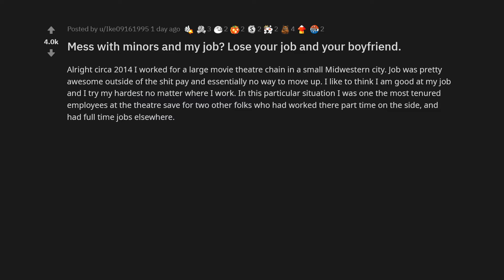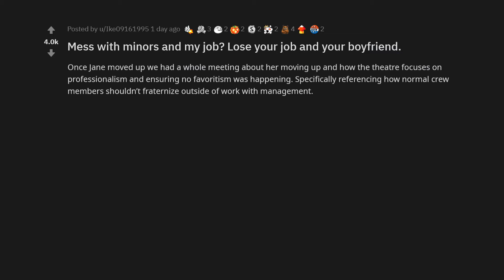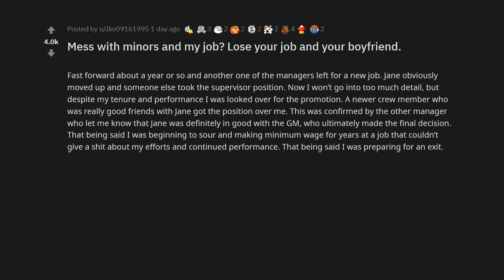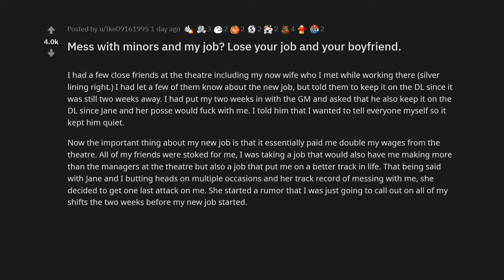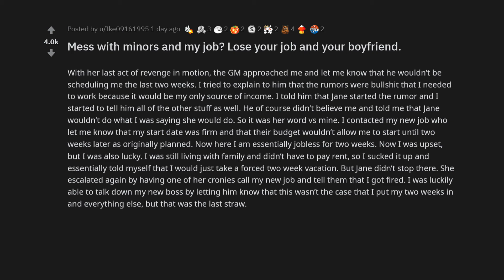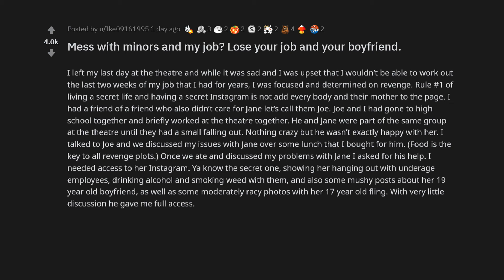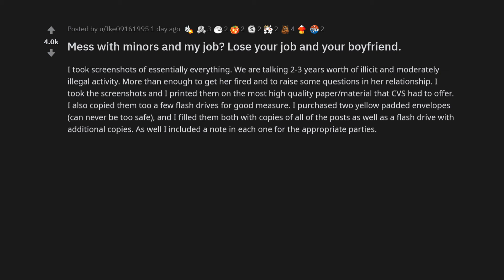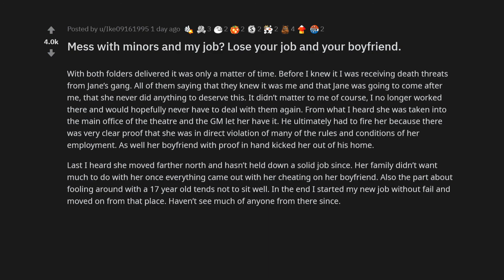Mess With Minors And My Job? Lose Your Job And Boyfriend - r/Prorevenge #12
Our reddit story of today is from r/prorevenge
1. Mess with minors and my job? Lose your job and boyfriend